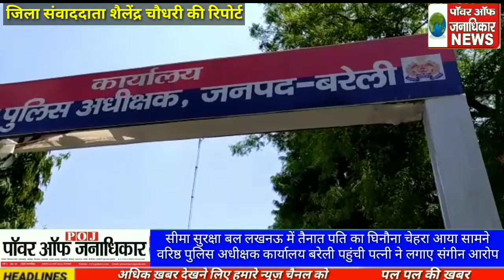उत्तर प्रदेश बरेली से जिला संवाददाता शैलेंद्र चौधरी की रिपोर्ट.. सीमा सुरक्षा बल लखनऊ में तैनात पति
उत्तर प्रदेश बरेली से जिला संवाददाता शैलेंद्र चौधरी की रिपोर्ट.. सीमा सुरक्षा बल लखनऊ में तैनात पति का घिनौना चेहरा आया सामने.. आज वरिष्ठ पुलिस अधीक्षक कार्यालय बरेली पहुंची पत्नी ने लगाए संगीन आरोप.. बताया करवा चुका है  जबरन दो बार पत्नी पूजा का गर्भपात.. थाना शीशगढ़ ग्राम अभूपुरा  उर्फ जोखनपुर निवासी  पूजा की चार  साल पहले थाना कैंट बरेली क्षेत्र स्थित भरतौल  निवासी देवेंद्र गंगवार पुत्र पोशाकी  लाल के साथ हुआ था विवाह.. विवाह के बाद पता चला कि देवेंद्र ने अपनी पहली पत्नी को भी दहेज के लिए प्रताड़ित कर विषाक्त पदार्थ खाकर आत्महत्या करने को कर दिया था मजबूर.. यह विवाहिता अपने पति के साथ लखनऊ में रह रही थी जिसे गत माह बारह नवंबर को कार की डिमांड पूरी ना होने पर घर से मार कर निकाल दिया था जहां पुलिस में जाने पर उसकी कोई भी सुनवाई नहीं हुई.. विवाहिता तभी से  अपने माता-पिता के घर पर रह रही है उसका पति देवेंद्र महा निरीक्षक कार्यालय सशस्त्र बल लखनऊ में ड्राइवर के पद पर कार्यरत है आज एसएसपी बरेली को प्रार्थना पत्र देकर पीड़ित विवाहिता ने लखनऊ में तैनात पति के खिलाफ कानूनी कार्यवाही करने को गुहार लगाई है जो पति द्वारा दी गई प्रताड़ना के कारण बेहद परेशानी की अवस्था में नजर आ रही थी